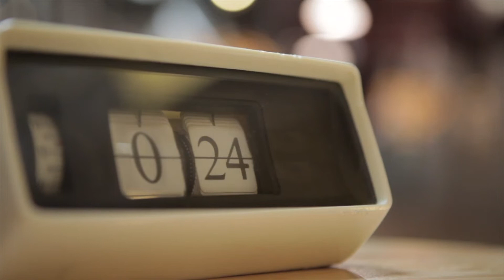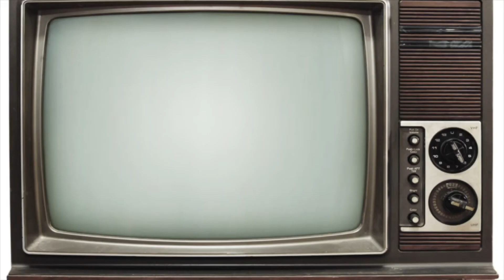Grace Kids TV :: Jesus' Crucifixion and Resurrection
Happy Easter!